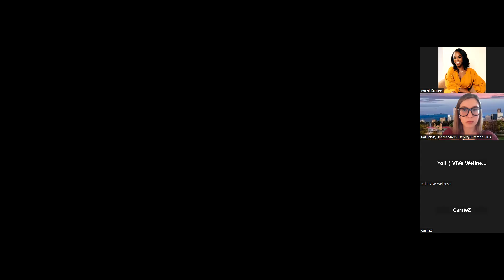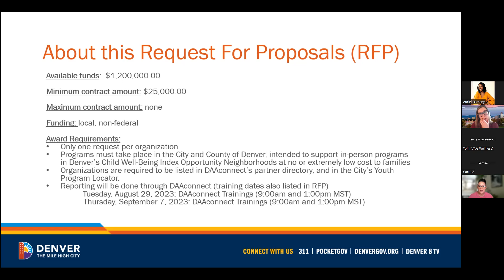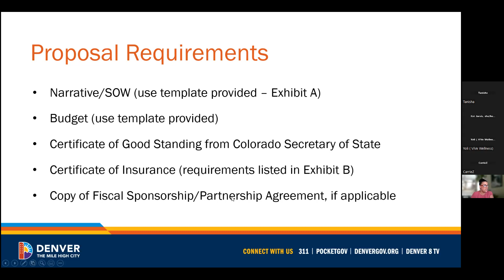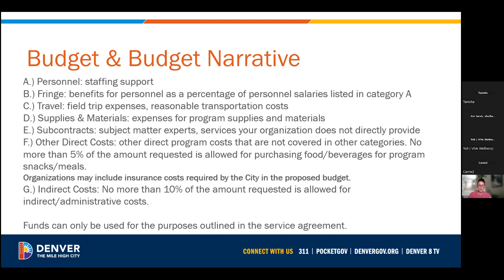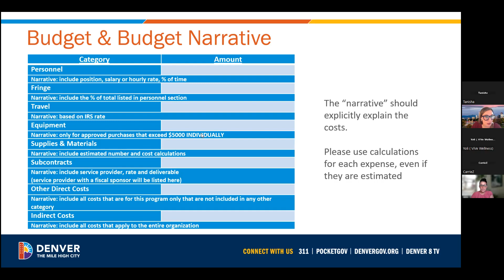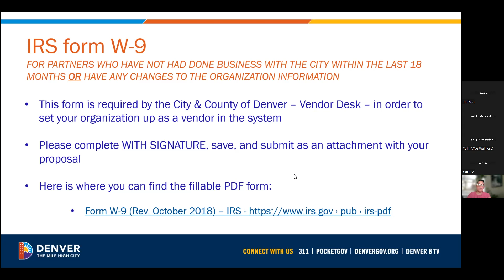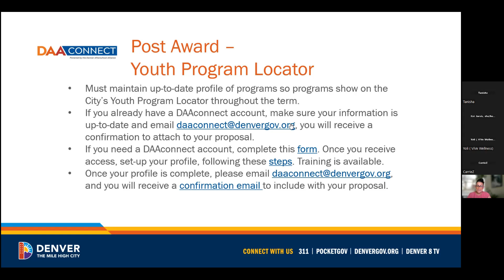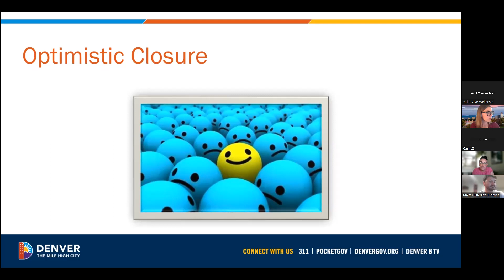2024 Bronco Youth Program RFP Information Session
Learn about the 2024 Bronco Youth Program RFP and process.